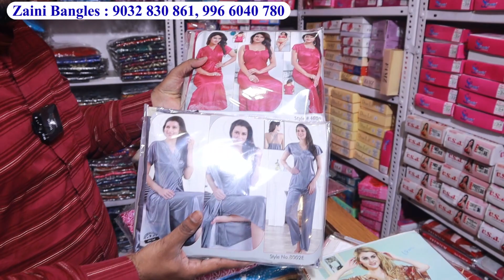Latest Ladies ₹ 2 Hair Accessories, Undergarments & Hosiery Collection In Low Prices @Zaini Bangles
Shop Address :
Zaini Bangles
Lad bazar, Charminar
Hyderabad

For video shoot / Promote Your Business
send Details or Visiting Card : 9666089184 ( whatsapp Only )